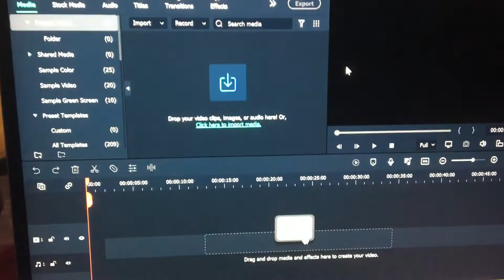My After School Routine | **very much realistic* | Mary Esi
FAQ's
🤎Ethnicity: Ghanaian
🤎Grade: Senior
🤎Age: 17
🤎Editor: Filmora 11
🤎Posting Times: Mondays/Wednesday at 4pm

If you read up to here, have a good day :)
LAKEY INSPIRED - In My Clouds